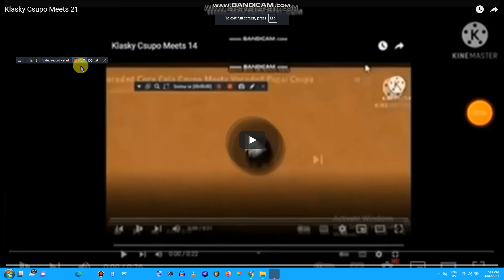Klasky Csupo Meets 22